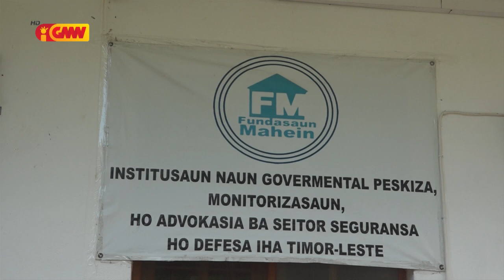FM konsidera PNTL uza sala régra EE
FM konsidera PNTL uza sala régra Estadu Emerjénsia